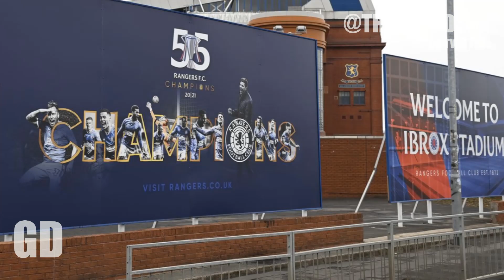MASSIVE OLI MCBURNIE TRANSFER NEWS ? | Gers Daily